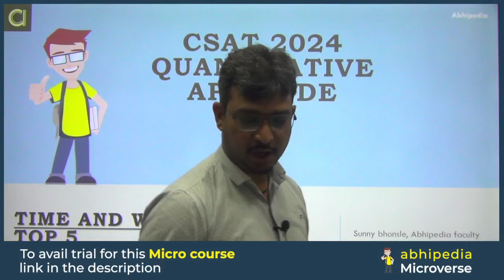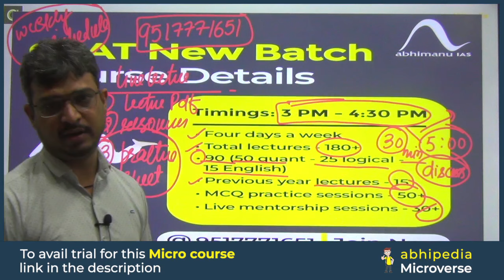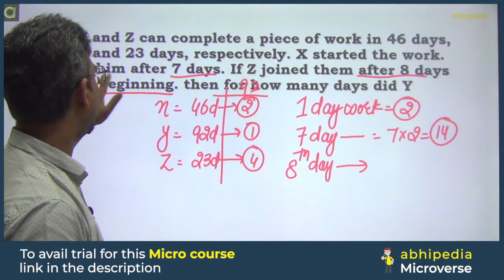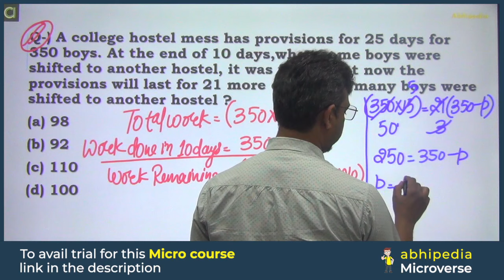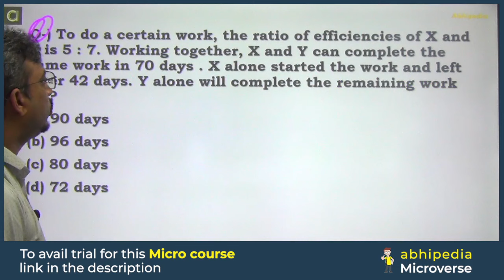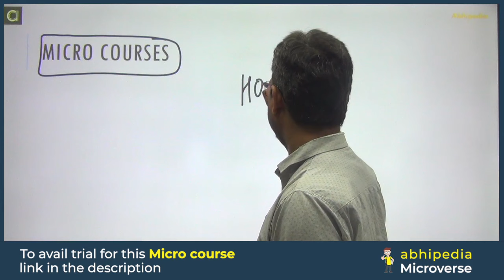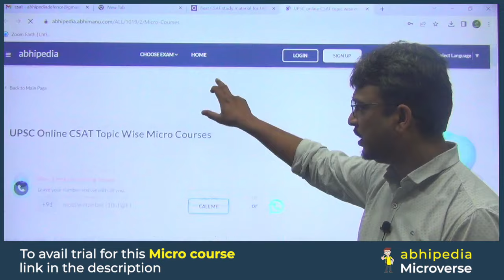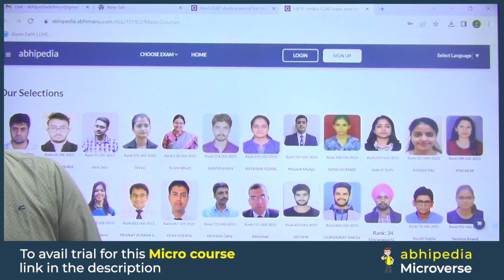UPSC CSAT Exam 2024 | Quantitative Aptitude | Top 5 Question on Time & Work | Micro Courses